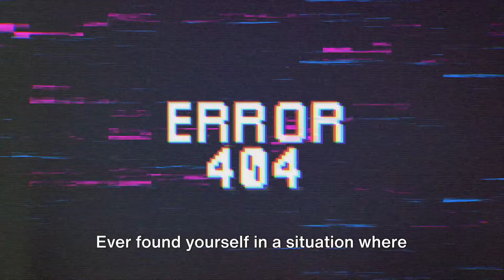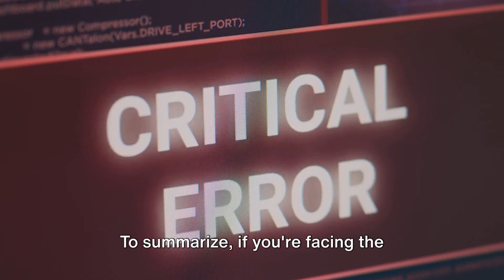How To Resolve EasyPaisa Error Code 404?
Fixing EasyPaisa Error Code 404: A Step-by-Step Guide by Quaries

OUTLINE:

00:00:00 Introduction to EasyPaisa Error Code 404
00:00:22 Step-by-step guide to rectify the issue
00:01:28 System-wide issue and conclusion
00:02:18 Untitled Chapter